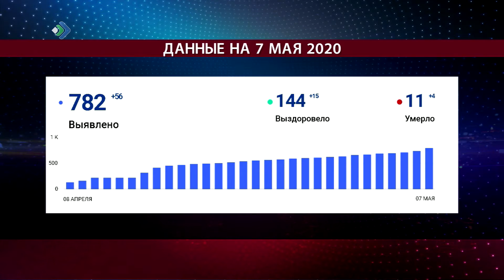Оперативная информация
Суточный прирост зараженных коронавирусной инфекцией в Коми 56 человек
Общая цифра, таким образом, возросла до 782. Выздоровели со вчерашнего дня 15, погибли четверо. Как пояснил Временно исполняющий обязанности Главы Владимир Уйба, это связанно с тем, что пришли результаты по той группе анализов, которые накопились за 5 последних дней.